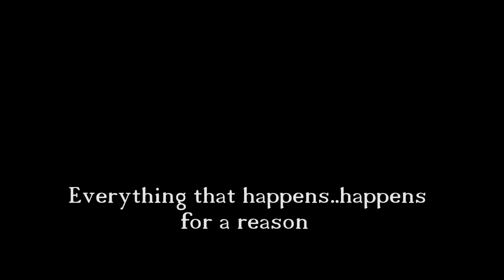love story | trailer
Here we present you the trailer of a short film that we are working on.